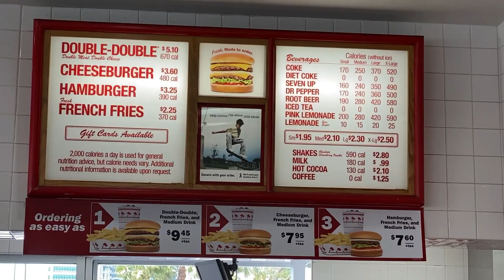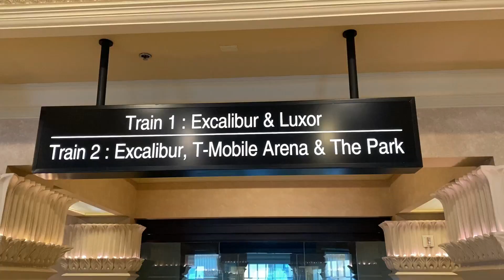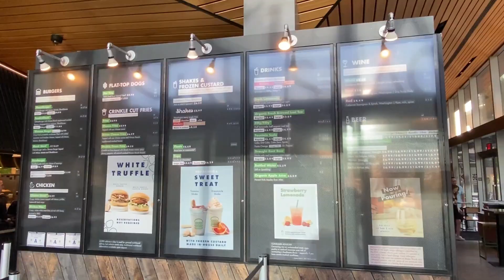IN-N-OUT vs. SHAKE SHACK REVIEW!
WHO HAS THE BETTER FOOD?

In-N-Out vs. Shake Shack... two of America's most popular fast food restaurants! While staying on the Las Vegas Strip, I visited both restaurants and ordered burgers, fries, and shakes to find out which place I like better!

MUSIC USED